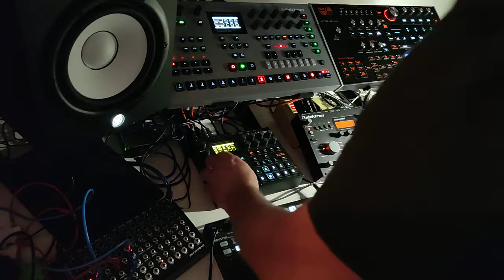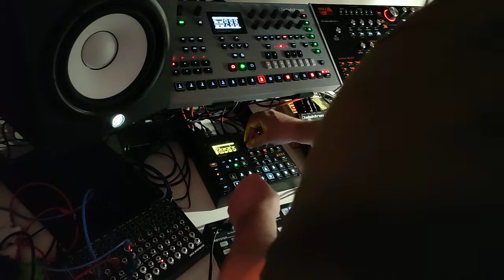Mon Onclé - The Bloke Down The Roads Got A Baghead's Limp (Don't buy the TV live mix)